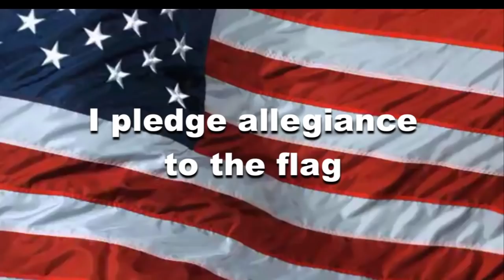OHS News 10 16 18